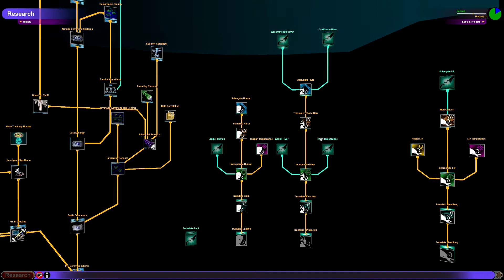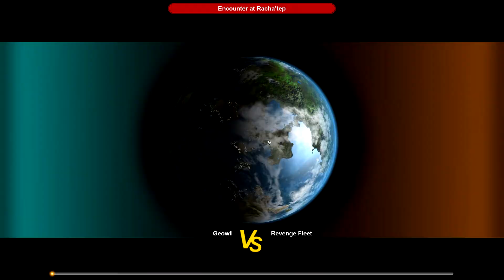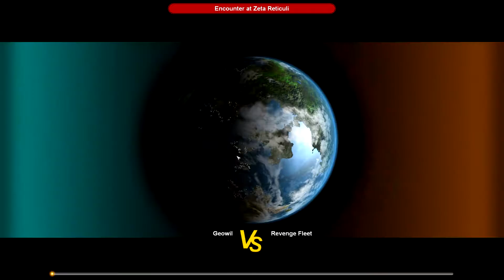Sword of the Stars HD Walkthrough - Sol Force Final